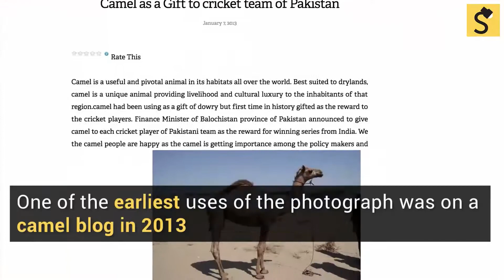Snopes.com: Did This Camel Lose Half of Its Body?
Is half a camel better than none? We may never know.